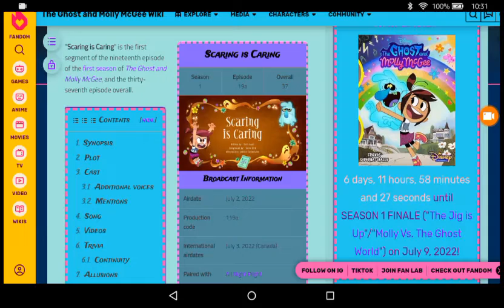The ghost of Molly mcgee New episode Disney channel USA Live